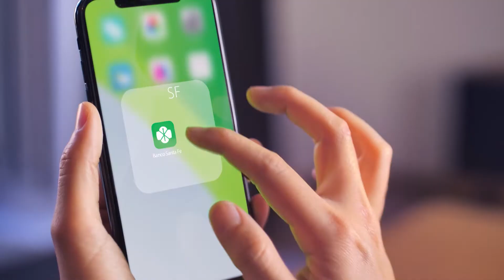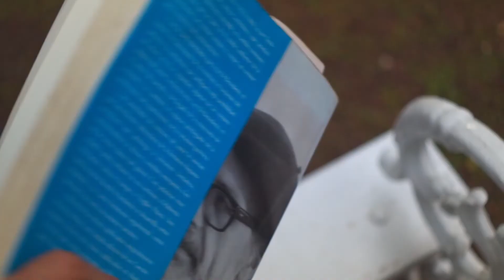Programa Sin Mordaza TV jueves 05 de mayo de 2022